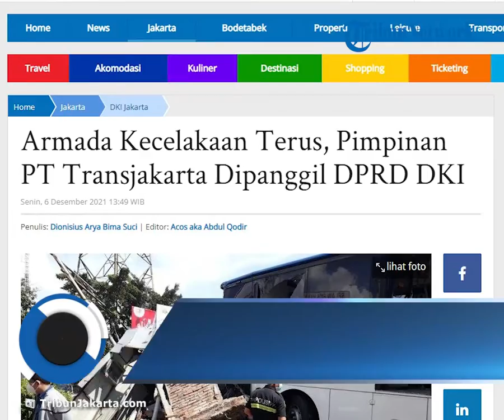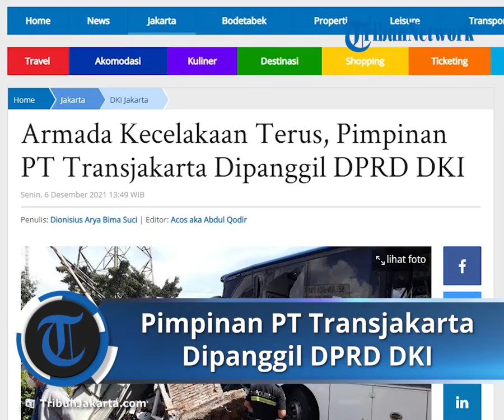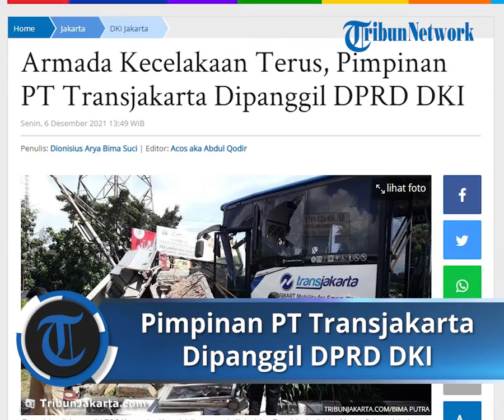Alami Kecelakaan secara 2 Hari Beruntun, Pimpinan PT Transjakarta Dipanggil DPRD DKI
TRIBUN-VIDEO.COM - DPRD DKI Jakarta memanggil pimpinan direksi PT Transportasi Jakarta (Transjakarta) menyusul sederet kecelakaan terjadi pada armada bus perusahaan milik Pemprov DKI tersebut.

Ketua Komisi B DPRD DKI Jakarta Abdul Aziz mengatakan, pemanggilan pihak Transjakarta dijadwalkan akan dilaksanakan siang nanti.

"Insya Allah pukul 10.00 WIB nanti rapat bareng Transjakarta," ucapnya, Senin (6/12/2021).

Politisi PKS ini menyebut, pihaknya akan meminta keterangan rinci soal kecelakaan yang sering beberapa waktu terakhir.

Termasuk juga perihal pelaksanaan standar operasional prosedur (SOP), standar minimal pelayanan, dan pengawasan terhadap setiap operator bus.

"Karena ini pasti kecelakaan terjadi karena dua penyebab, bisa human error (kesalahan manusia) atau dari sistemnya yang jelek. Makanya nanti akan kita cek," ujarnya.
Pemanggilan terhadap Transjakarta bukan kali ini saja dilakukan DPRD DKI Jakarta.

Sebelumnya, legislatif juga memanggil pihak PT Transjakarta usai kecelakaan maut di Jalan MT Haryono yang memakan dua korban jiwa.

Saat itu, DPRD DKI memberikan rekomendasi untuk memeriksa kesehatan seluruh sopir sebelum bekerja.

"Rekomendasi ini mau ditanya sudah dilaksanakan atau belum. Kalau belum kenapa, kan ini untuk mencegah kecelakaan," tuturnya.

Sebagai informasi, kecelakaan Transjakarta terjadi secara beruntun pada Kamis (2/12/2021) dam Jumat (3/12/2021) kemarin.

Kecelakaan pada Kamis lalu terjadi setelah bus Transjakarta yang hendak putar arah di perempatan PGC Cililitan tidak-tiba menabrak pos polisi yang ada di kawasan itu.

Usut punya usut, peristiwa ini terjadi karena kelalaian sang sopir yang menaruh dongkrak di dekat pedal gas bus.

Kemudian, kecelakaan kembali terjadi sehari berselang di Jalan Sudirman pada Jumat siang.

Bus Transjakarta yang sedang melaju kencang di jalan tersebut mendadak oleng hingga menabrak separator busway saat melintas di depan Ratu Plaza.

Artikel ini telah tayang di TribunJakarta.com dengan judul Armada Kecelakaan Terus, Pimpinan PT Transjakarta Dipanggil DPRD DKI,
Penulis: Dionisius Arya Bima Suci | Editor: Acos aka Abdul Qodir